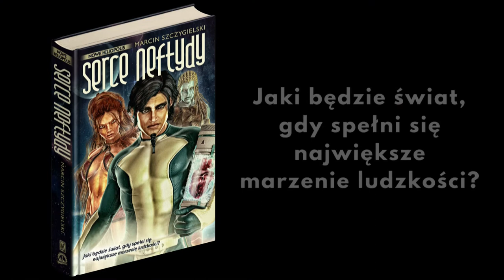Marcin Szczygielski „Serce Neftydy” – TRAILER 1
Effi tego samego dnia wkracza w dorosłość i...  traci wszystko – cumujący w pasie planetoid prom kosmiczny, na którym dorastał, zostaje unicestwiony przez drony Federacji, a w eksplozji ginie matka bohatera. Wśród szczątków kampera cudem udaje mu się odnaleźć fragment jej ciała, który zamyka w kriokapsule i wyrusza na Duat – wyniszczoną w wyniku kilkusetletnich wojen genetycznych
Ziemię. Liczy na odnalezienie czynnego laboratorium, w którym zdoła przywrócić matkę do życia. Okazuje się, że planeta wcale nie przypomina martwego, toksycznego świata znanego mu z internetowych przekazów. Czekają tam na niego wielka przygoda, wielkie niebezpieczeństwo, wielka tajemnica i skomplikowana miłość.

Powieść science fiction „Serce Neftydy” Marcina Szczygielskiego to space opera osadzona w epoce upadku i narodzin cywilizacji. Autor z filmowym rozmachem prowadzi czytelnika po bezkresnych międzyplanetarnych przestrzeniach i postapokaliptycznym świecie opanowanym przez genetyczne hybrydy, które okazują się jednak bardziej ludzkie od swoich stwórców.

Wydawcy: Instytut Wydawniczy Latarnik oraz Oficyna Wydawnicza AS. Warszawa, październik 2017 r.

Książce patronują: MUZO.FM, EFANTASTYKA.PL, QFANT.PL, KOSZ Z KSIĄŻKAMI oraz SZUFLADA.NET